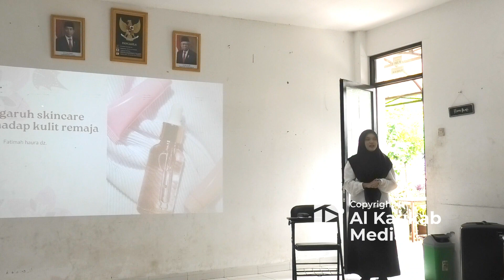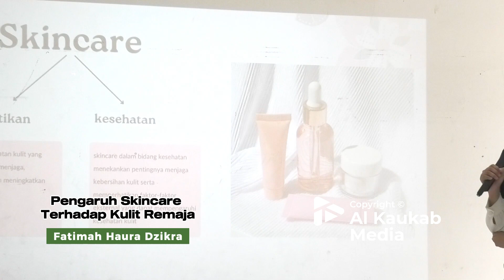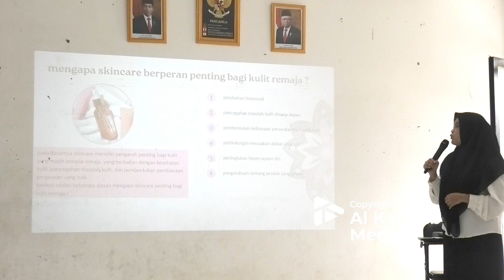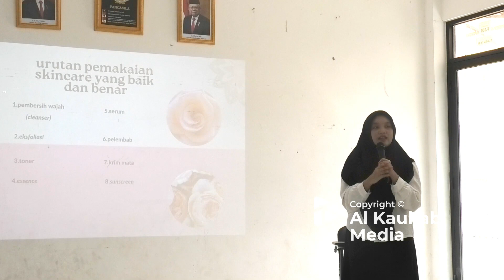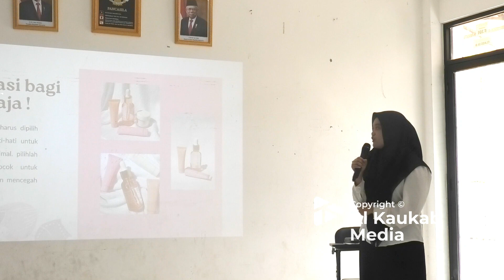Pengaruh Skincare Terhadap Kulit Remaja - Fatimah Haura Dzikra | Ujian Karya Tulis Ilmiah 2024